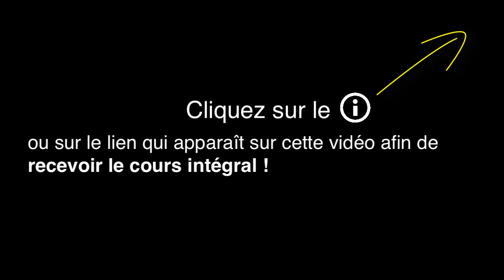🙏🏻 Affirmez votre Force Vitale (9/16)